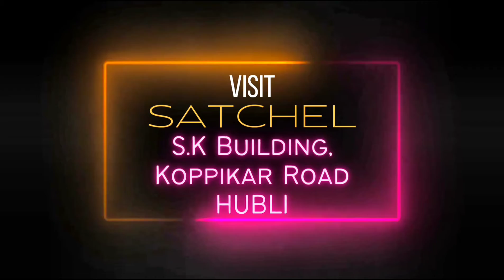Abstract Beige Curtains with Conceal rings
Beige is the ever Green color in interiors and when abstract design meets Beige give a super appealing look to your windows

To get yours
Get in touch

Kindly find sometime to *LIKE / RATE / COMMENT* us on :
*Your Feedback is very Valuble to us.*